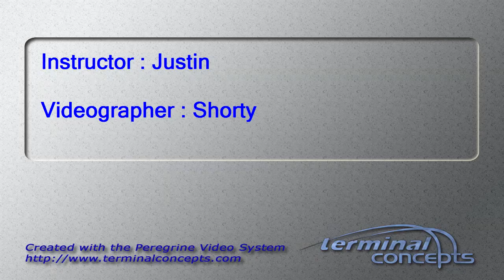Teresa Rosendahl's Tandem skydive!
Teresa Rosendahl's tandem skydive on Sunday, September 27, 2015 with Justin at Skydive Indianapolis.  Located in Frankfort, IN, Skydive Indianapolis is THE place for tandem, AFF and experienced skydivers.  Come out and Skydive Indiana, Skydive Kentucky, and Skydive Ohio!